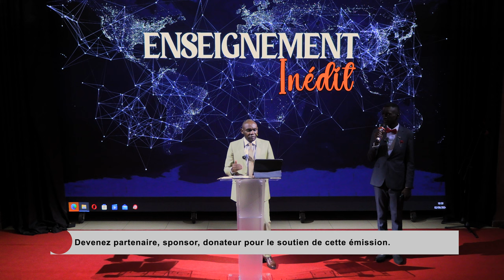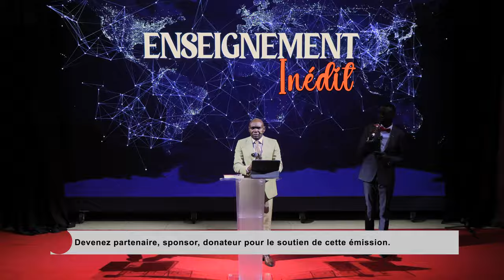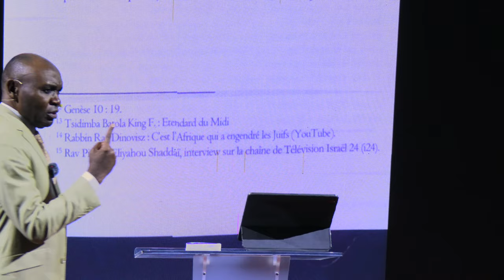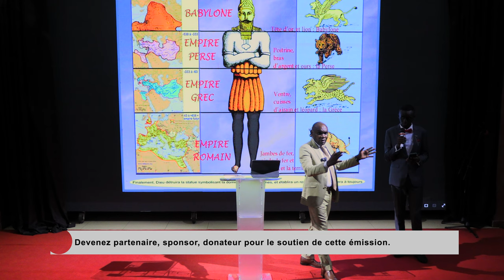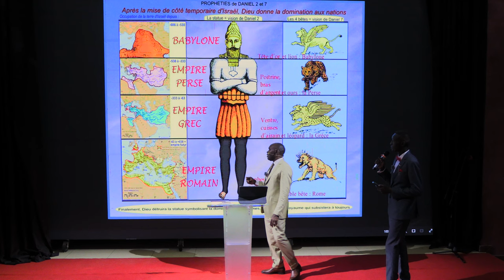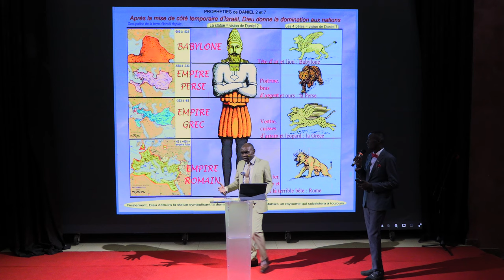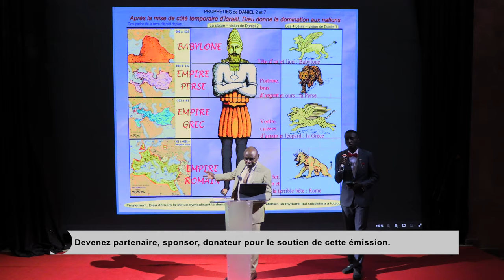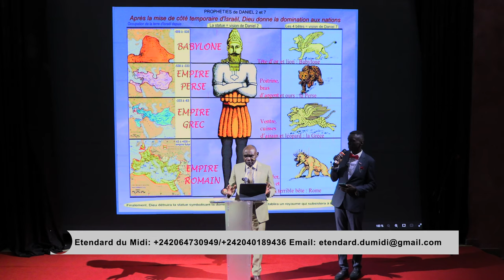LA BARBARIE DE LA CIVILISATION HELLÉNISTIQUE (GREC) REVELÉE DANS LE LIVRE DES MACCABEES (Part 1)